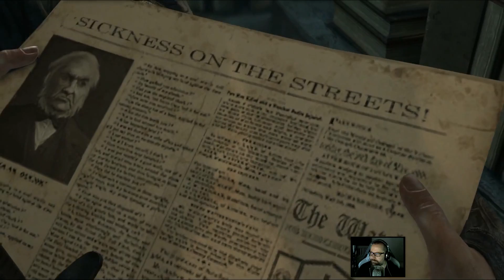Thief (#3) - Wieża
Thief to klasyk, którego nie trzeba dokładnie przedstawiać. Od premiery mija już kilka tygodni i czas na spokojnie zabrać się za tę grę. Wszystko w ramach LIVE.